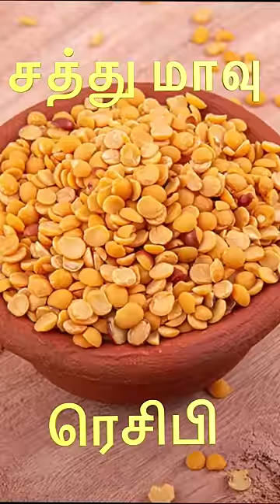சத்து மாவு power !!